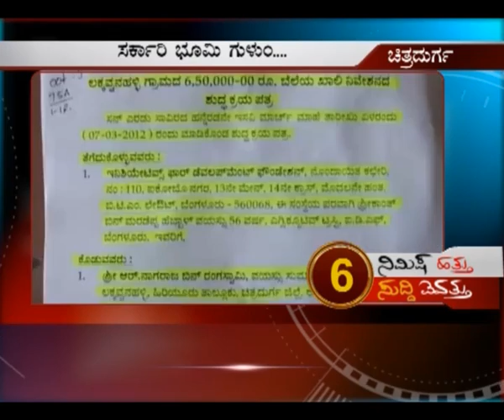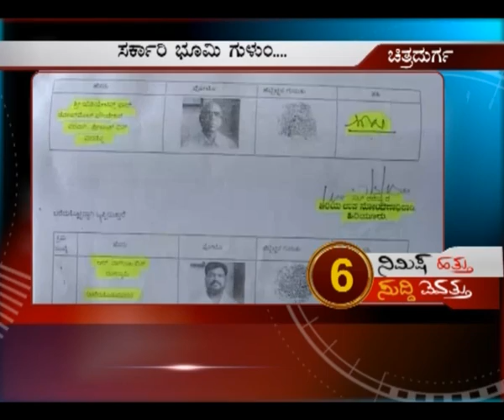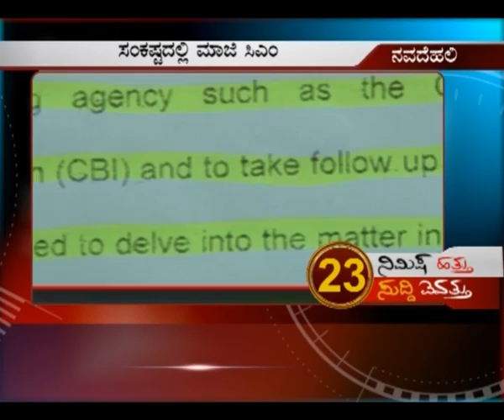Seg_1 - News@11 - 20 April 12 - Suvarna News